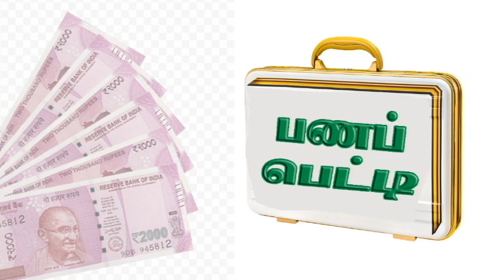Panapetti | Short Film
Direction
Cinematographer
Editor
RAJASEKAR

Cast
SUPER SUDHEN
VIGNESH THALA
BILLA PRAVEEN